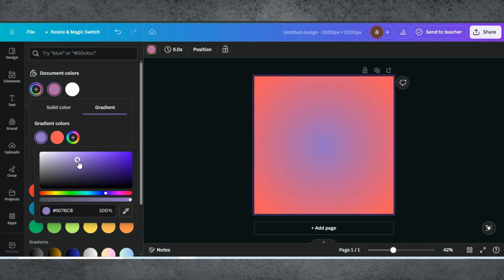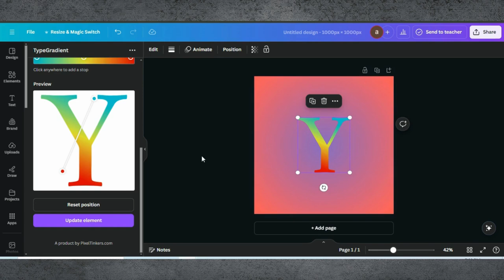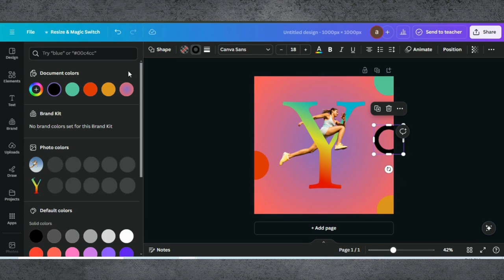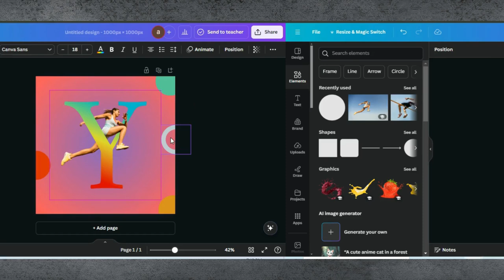Design Social Media Posters | Poster Canva Tutorial | How To Make Poster In Canva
🎨 Design Eye-Catching Social Media Posters in Canva: Step-by-Step Tutorial! 🎨

Hello, creative enthusiasts! In today’s video, we’re diving into Canva to show you how to design stunning social media posters that will grab attention and engage your audience. Whether you’re promoting an event, sharing a motivational quote, or launching a product, this tutorial will help you create professional-looking posters with ease.

0:00 Introduction
0:01 Demo Of End Results
0:04 Starting a Project in Canva
0:09 Changing Background Color
0:23 TypeGradient App Feature
1:23 Adding Image & Editing
1:35 Editing Tips & Tricks
2:55 Finalising Design & Downloading